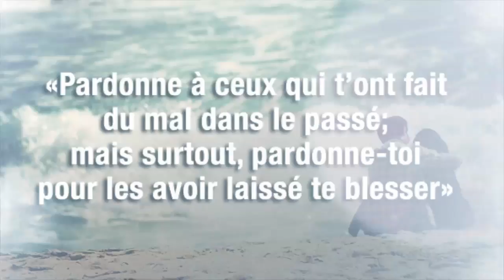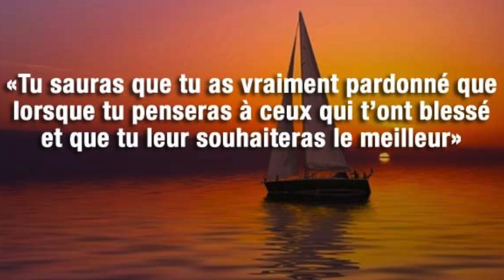Le Pardon - citations sur le pardon t | 10 Meilleures Citations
les liens que t'aime